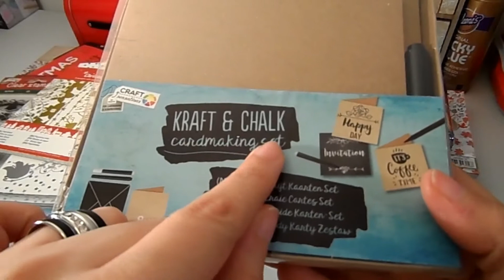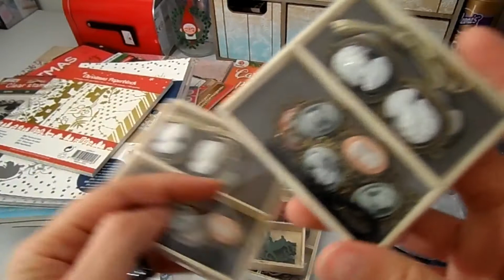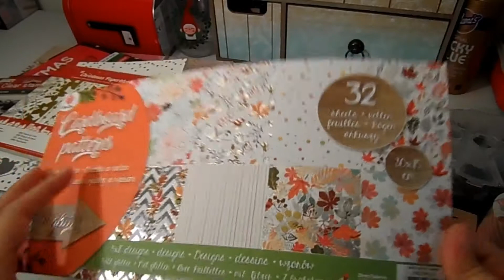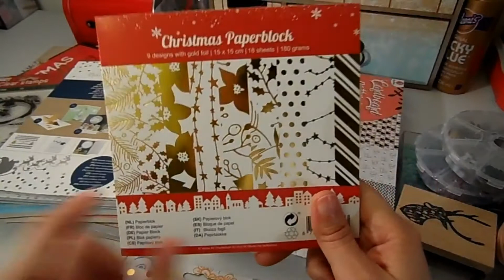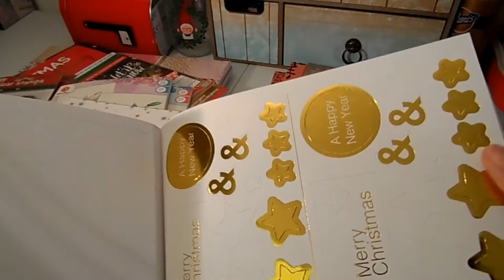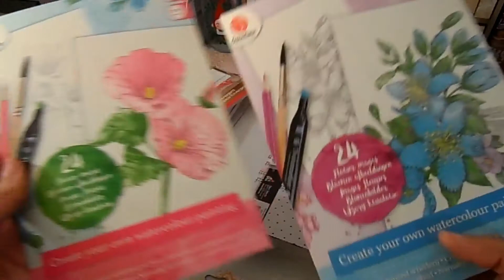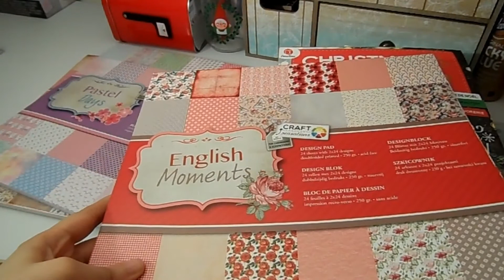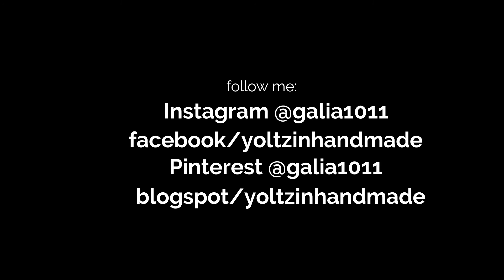Scrapbook Haul | Action Belgium | Yoltzin Handmade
Hola!! Compritas navideñas de la tienda Action :)

les envio grandes abrazos y saludos desde Bélgica!